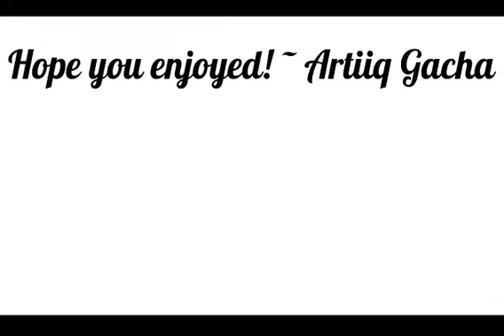ArtiiqGachaFAKECollab No place meme Fake collab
lelelel